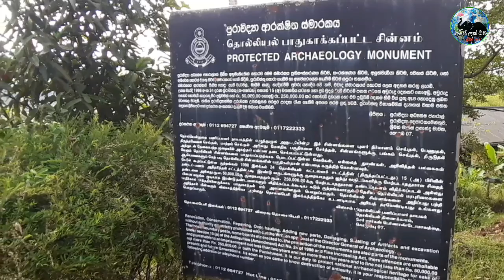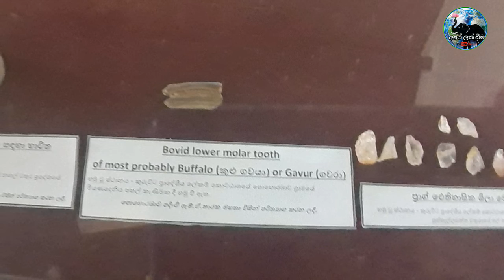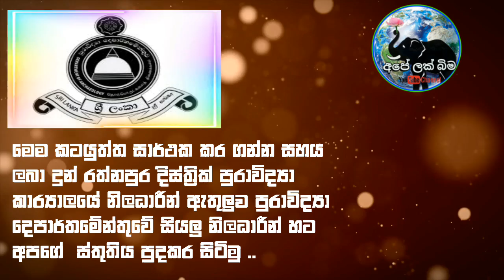ඇහැලේපොළ අන්තඃපුර මාලිගාව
Make sure you share the video with you r friends and

©️ copyright Ape lakbima
  All Rignt Reserved

For copyright matters| businessinguiries|official purpose |sponsorsnip & offers contat me on - yasanthasamaradiwakara5 @gmail.com